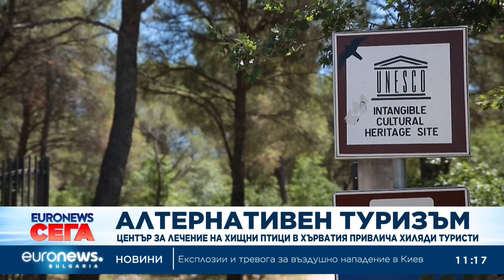Новини: Емисия 11:00 | 18.07.2024